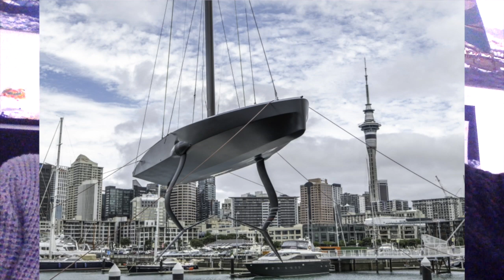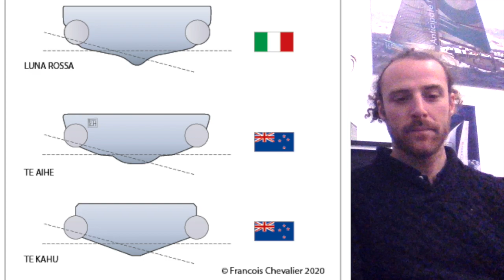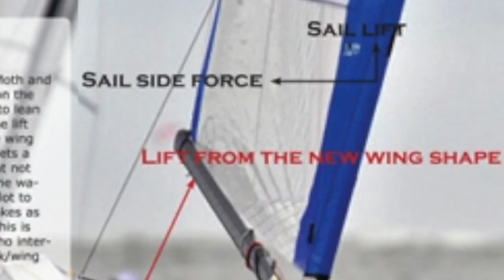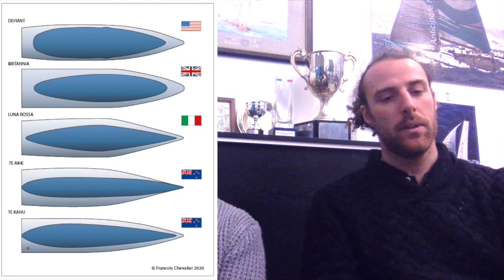511 - Il falchetto di Team New Zealand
Sorpresa! Ecco il muletto neozelandese, una barca progettata sul regolamento degli AC75, ma in scala, che sarà usata per allenamento, quando la grande sarà ferma o in via di spedizione. Sicuri che ci abbiano detto proprio tutta la verità? Con Pietro, thanking Jacques Taglang and François Chevalier.